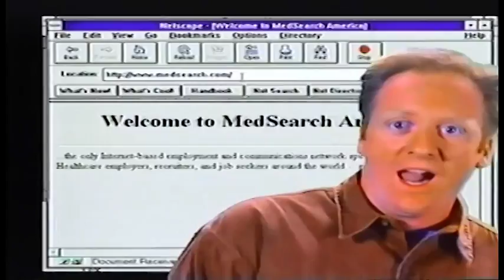Connect on the Net!